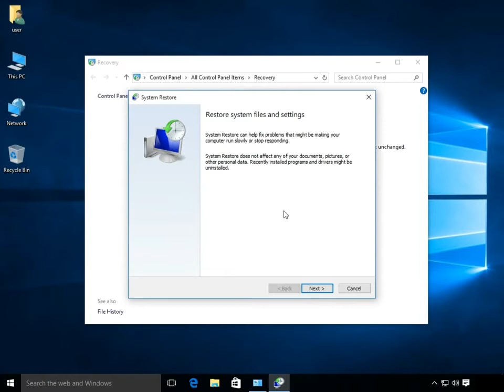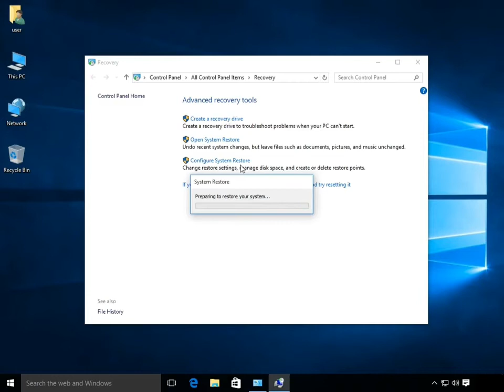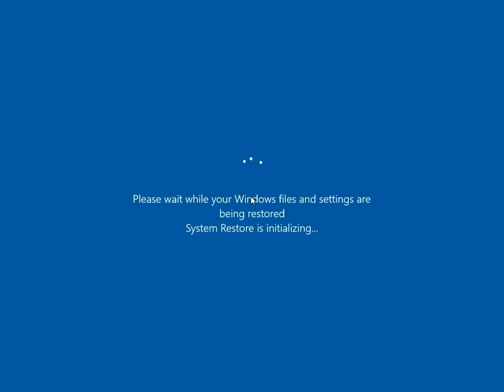How to Restore Windows 10 From A Restore Point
Welcome Friends!
In this video, I’m going to show you How to Restore Windows 10 from restore point